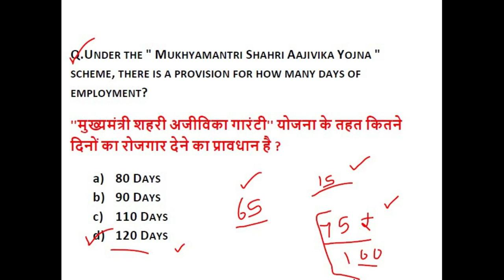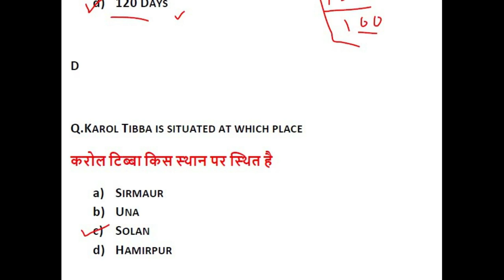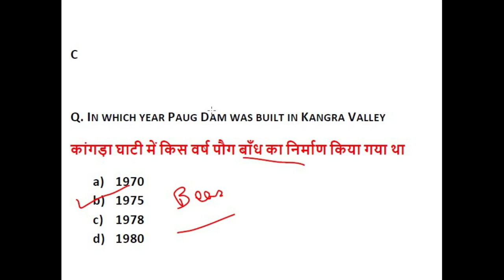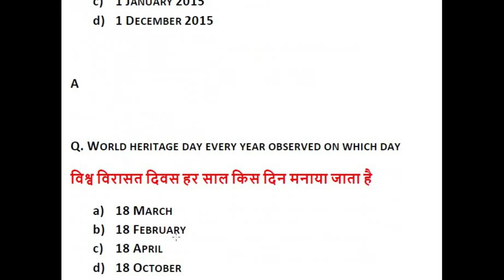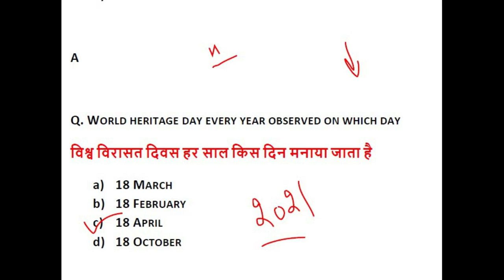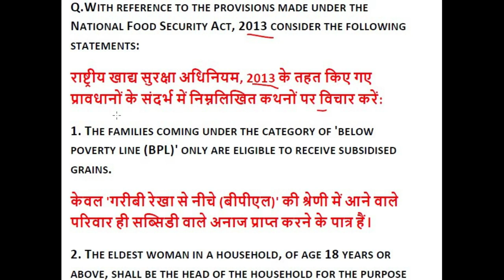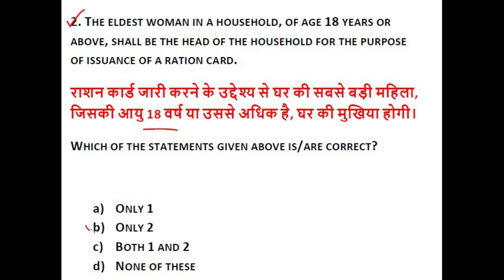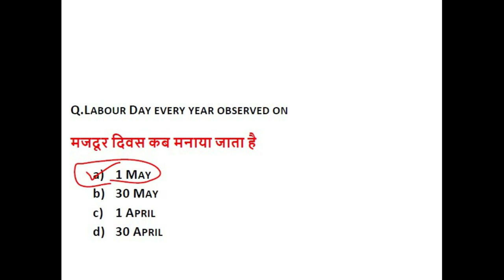HP GIRIRAJ CURRENT AFFAIRS || HIMACHAL PRADESH GIRIRAJ NEWSPAPER DISCUSSION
IN THIS VIDEO WE WILL DISCUSS IMPORTANT HIMACHAL PRADESH APRIL2021 GIRIRAJ NEWSPAPER CURRENT  QUESTIONS